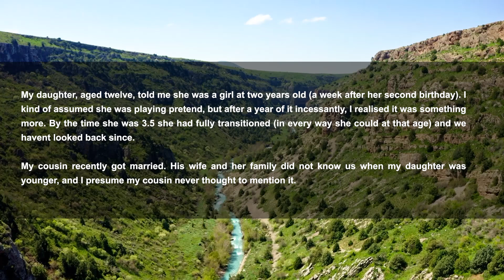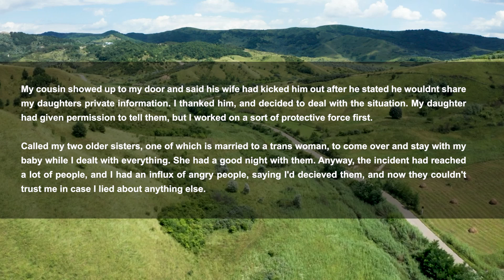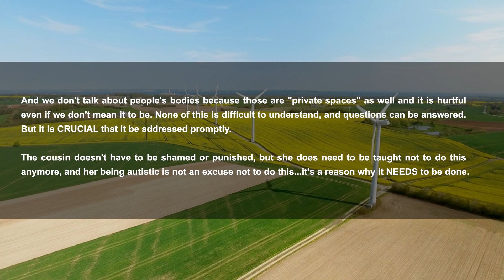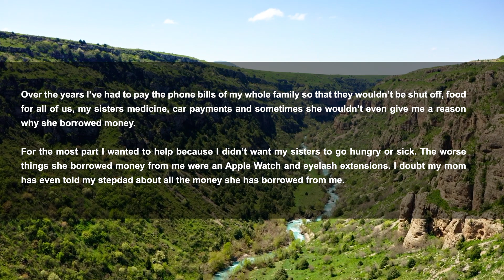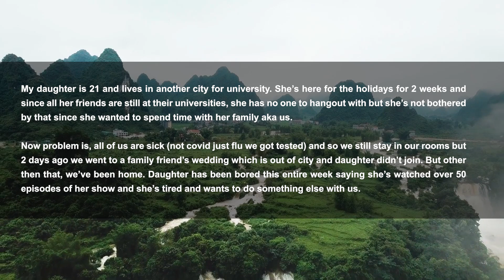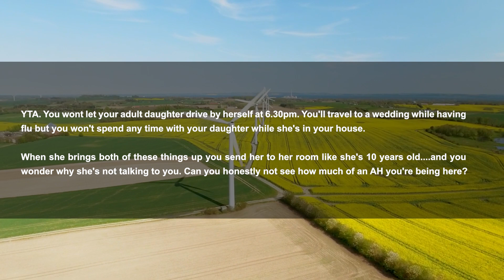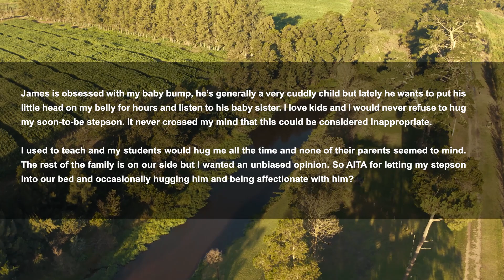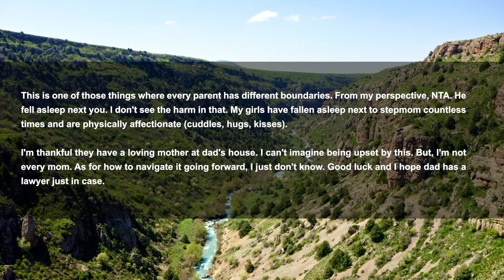I Have Kept My Daughter's Secret All This Time. But Now, New Family Members Found Out And Are Mad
My cousin recently got married. His wife and her family did not know us when my daughter was younger, and I presume my cousin never thought to mention it.
Anyway, we were at their house - she has two daughters from a previous marriage, and her younger sisters spend a lot of time there, so the girls were playing. My daughter excused herself to the bathroom, and I guess my cousins stepdaughter followed her up? That's when she found out...

This is a real Reddit story, narrated by a professional voice-over artist.